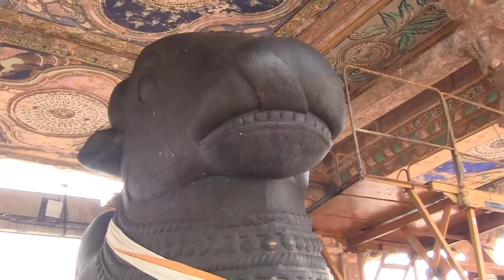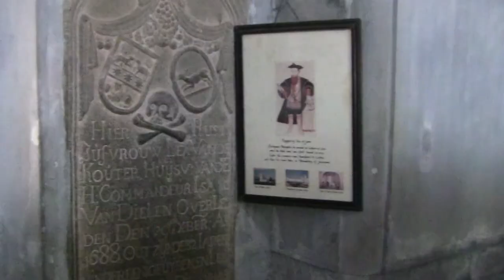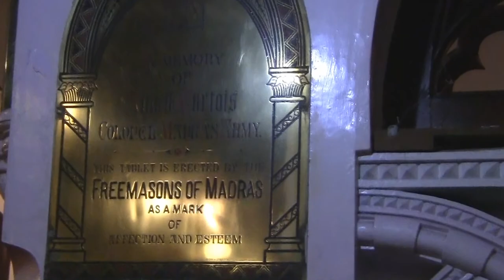Indie Południowe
W trakcie wycieczki odwiedziliśmy trzy południowe stany w Indiach: Tamil Nadu, Kerala i Karnataka. Rozpoczęliśmy od miasta Kanchipuram, skąd przejechaliśmy do Mahabalipuram z zabytkami pochodzącymi z VII i VIII wieku. Kolejny punkt programu to Tiruvannamalai ze świątynią z XI wieku, a następnie Pondicherry na terenie dawnej kolonii francuskiej oraz Auroville, nazywane Miastem Świtu. W Thanjavur zwiedziliśmy kolejną świątynię z XI wieku, a stamtąd przejechaliśmy do Madurai do świątyni Minakszi.
Po przejechaniu do stanu Kerala odwiedziliśmy plantację przypraw i odbyliśmy całodzienny rejs po rozlewiskach Kerali z noclegiem na łodzi, a potem spędziliśmy jeden dzień w Cherai.
Następnie pojechaliśmy do Cochin, gdzie odwiedziliśmy bazylikę Santa Cruz, synagogę i pałac Mattanchery.
Potem na naszej trasie było miasto Ooty, skąd przejechaliśmy do Mysuru, ze znanym pałacem królewskim, a w pobliżu miasta odwiedziliśmy wyspę Srirangapatna. Wycieczkę zakończyliśmy w mieście Sravanbelagola, gdzie jest ważny ośrodek wyznawców dżinizmu i ogromny monolityczny posąg Gomateshvary zwanego też Bahubali.

Wycieczka miała miejsce w styczniu 2014 roku.